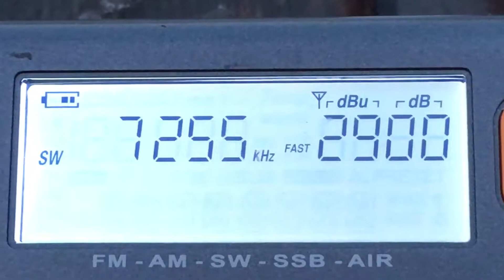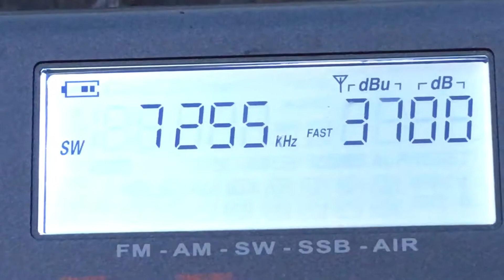[41m] - 7255 KHz- CRI (Shijiazhuang, China, 5940km)